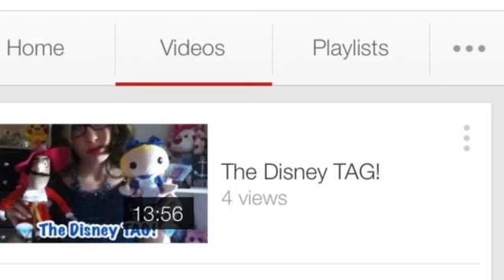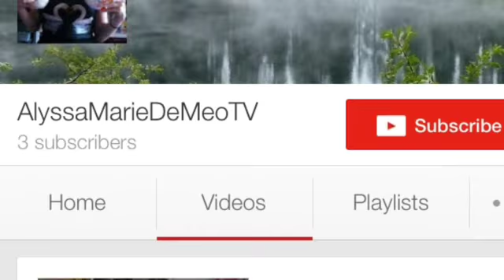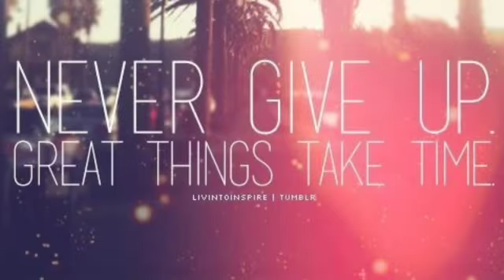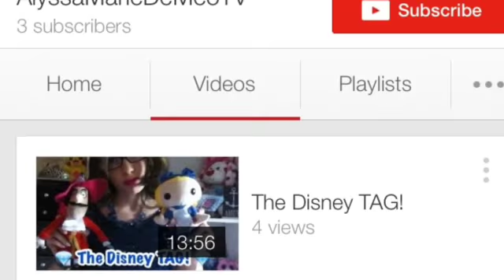Moving To New Channel AlyssaMarieDeMeoTV